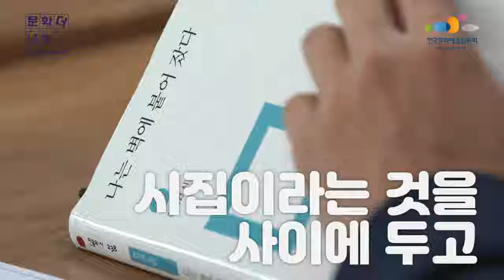시- 문학나눔 서평단 첫 번째 모임 이야기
책의대변인 붘어와 각 분야의 작가들이 만나 진행한 첫 번째 모임 이야기
붘어들의 책을 읽고 느낀 책의 입장과
작가가 생각하는 책의 입장은 어떻게 다를까요?
지금 바로 영상에서 확인해주세요 :)
‘소설/희곡/평론 – 당신의 비밀. 홍명진 작가’
‘수필 – 아무튼,망원동. 김민섭 작가’
‘시 - 나는 벽에 붙어 잤다. 최지인 작가’
‘아동/청소년 – 고양이 조문객. 선안나 작가’